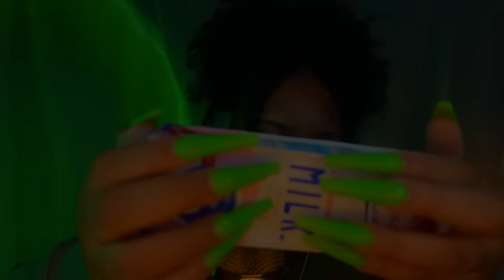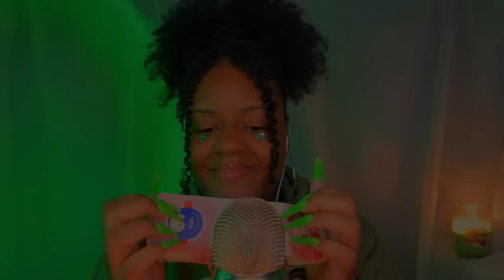ASMR 💚✨ECHOED TRIGGERS & MOUTH SOUNDS TO PUT YOU IN A TINGLE COMA 🤤✨🫠 (SO GOOD!!)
hey buttercups, 🌼 i made a new shorts channel 😁 ✨ if you like short, quick, fun and tingly videos.. you know where to go!